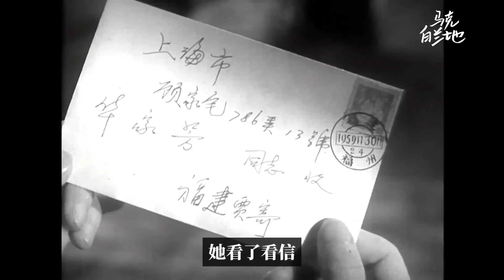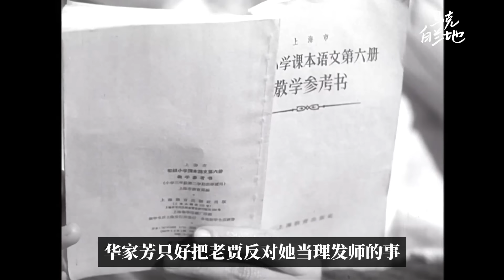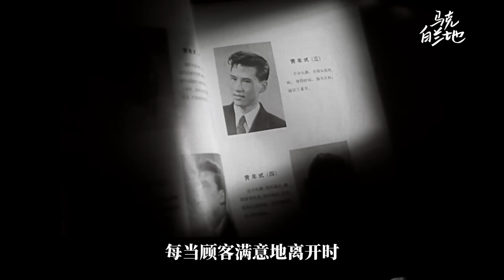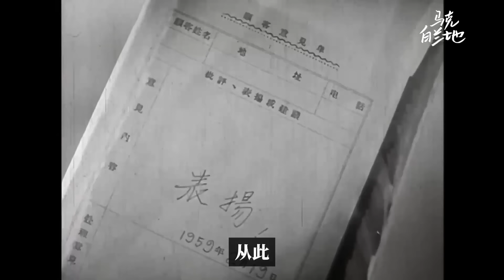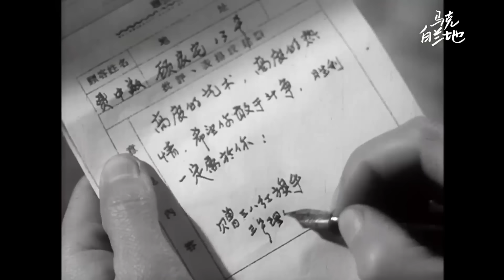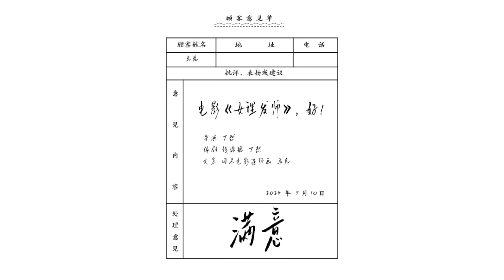极品讽刺！半个世纪过去了，一些劳动人民，依旧喜欢为难另一些劳动人民！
女理发师 (1962)
丁然 Ran Ding